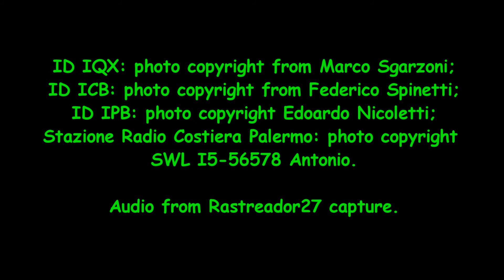Estação Costeira Italiana IAR IQX ICB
Há mais estações costeiras não mencionadas no vídeo.